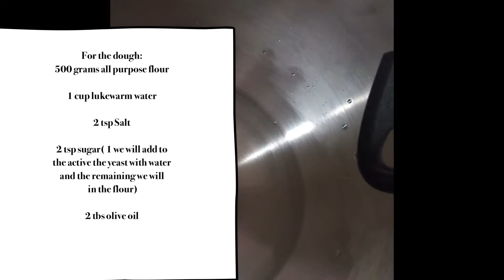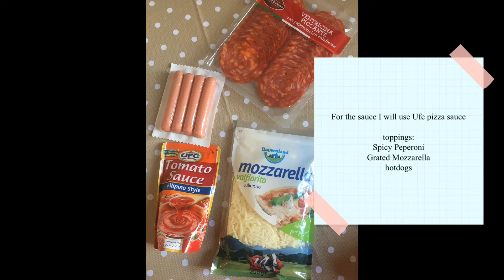Copy cat Pizza hut dough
I Miss pizza hut so I tried to do it at home

Ingredients:
500 gr Flour
10gr dry yeast
2 tsp salt
2 tsp sugar (1tsp we will use to active the yeast with lukewarm water)
2 tbs olive oil

Stand mixer but if you don’t have it you can mix it and knead it by hand ( medyo matagal nga lang)

Toppings:
I use Ufc tomato sauce but any type of tomato sauce is fine
Grated mozzarella
Hotdogs, peperoni ( but this is subjective kung anu feel nyo ilagay go fo it😊)

1 hour let it rise

Then grease your pan and cook it in
A preheated oven at 200 degrees
For  about 20 mins ❤️